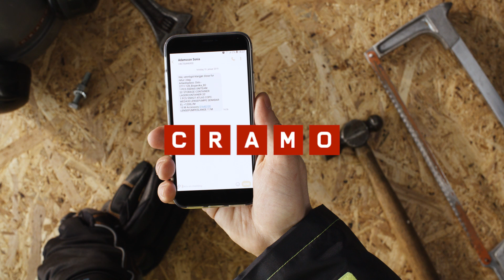Cramo MyEquip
Bruk MyEquip til å administrere alt utstyret du har på byggeplassen